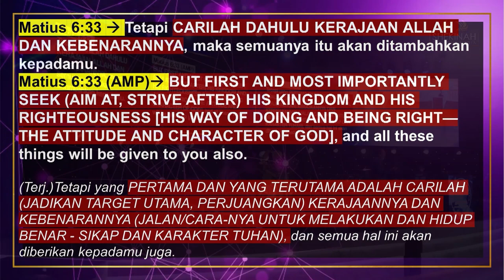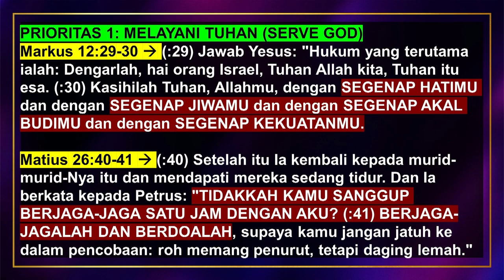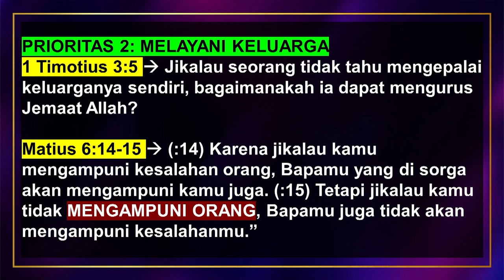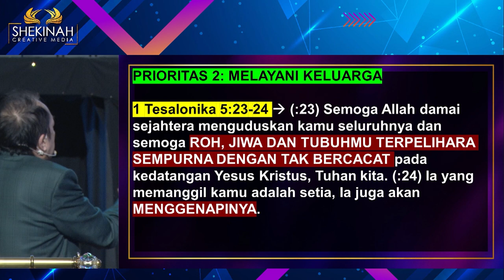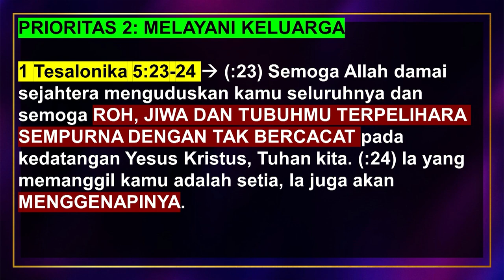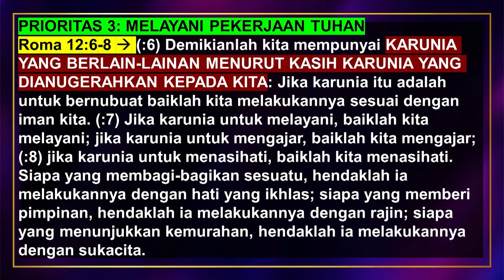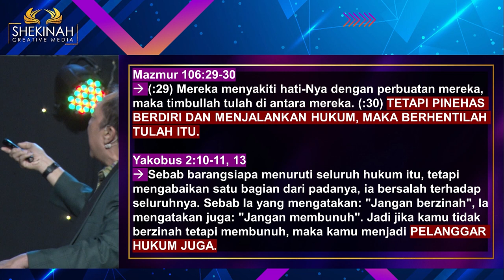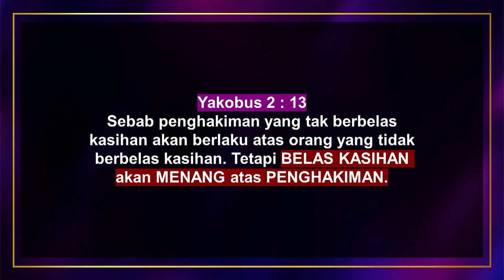Ps Petrus Hadi - Priority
Firman berkata carilah dahulu kerajaan Allah dan kebenarannya, maka semua akan ditambahkan kepada kita. Ini bicara tentang prioritas dan tidak mudah dilakukan. Maka, prioritas pertama adalah melayani Tuhan. Setelah itu melayani keluarga dan ketiga adalah melayani pekerjaan Tuhan.

The Word says seek first the kingdom of God and His righteousness, and all will be added to us.
It's about priorities and not easy to do.
So, the first priority is to serve God. After that serve the family and the third is to serve the work of God.

Prayer Request (Dukungan Doa):
Phone / Whatsapp

Terima kasih.